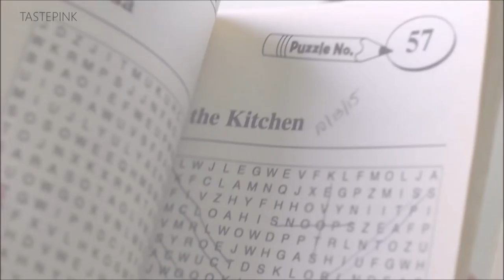WHAT'S IN MY PURSE ?! SUMMER 2016 TRAVEL ESSENTIALS + TIPS | TEDDY BLAKE X TASTEPINK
THUMBS UP FOR SUMMER 2016 TRAVEL ESSENTIALS & TO SEE A VIDEO ON BUDGETING AND TRAVEL!!

I WANTED TO DO THE WHAT'S IN MY PURSE TRAVEL EDITION TAG AND SHARE MY SUMMER 2016 TRAVEL ESSENTIALS + TIPS! I TEAMED UP WITH TEDDY BLAKE TO SHOW YOU A CHIC, HIGH QUALITY LUXURY BAG AT A GREAT PRICE. TEDDY BLAKE IS CONSIDERABLY CHEAPER AND YOUNG PROFESSIONALS AND FASHIONISTAS ALIKE WELL DEFINITELY ENJOY!

BAG SHOWN IN VIDEO: RACHEL BOTALATTO 12" CAMEL GOLD LEATHER HANDBAG

FAQ:

HAIR DETAILS |
VLNTNO CROCHET WIG, A SIGNATURE CROCHET WIG OF THE TRUST THY TRESS COLLECTION

SAMSUNG GALAXY EDGE 6 PLUS PHONE CASE

PINK WRISTLET |

AMERICAN EXPRESS GIFT CARD (A TRAVEL TIP FROM MY MOM LOL).